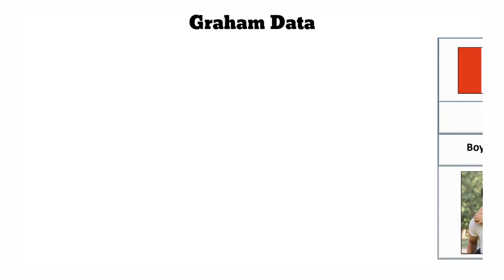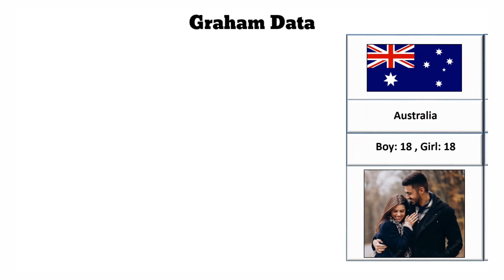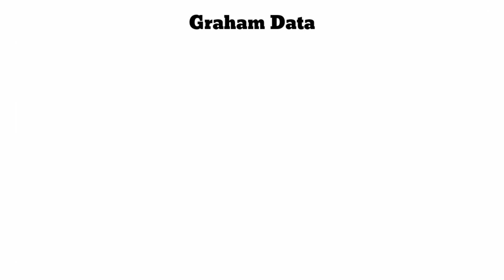Legal Age For Marriage From Different Countries